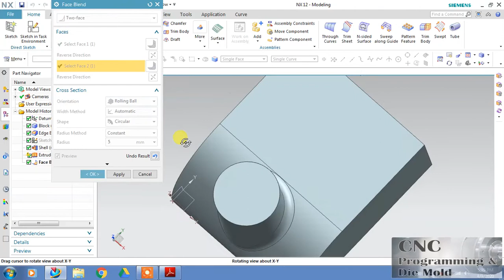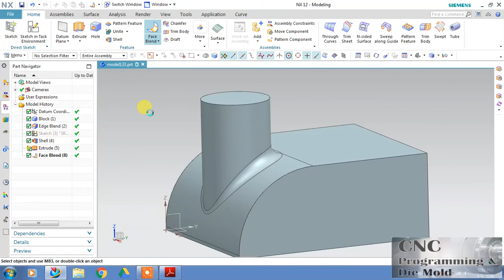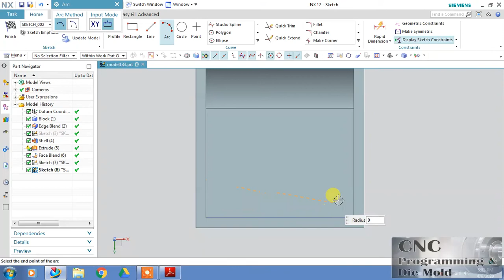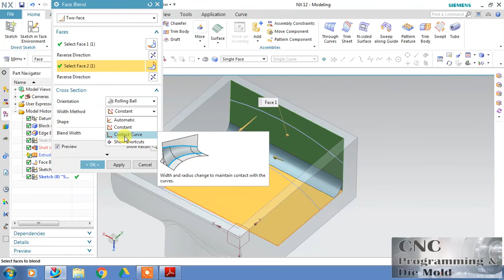NX CAD FACE BLEND all options